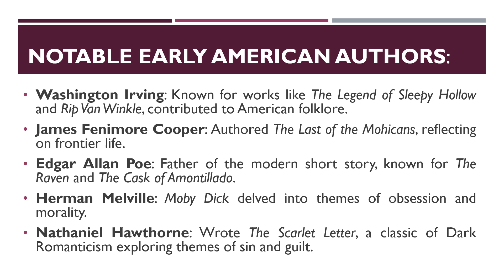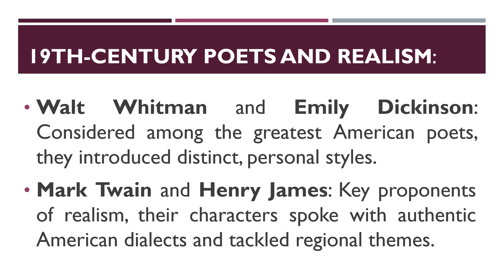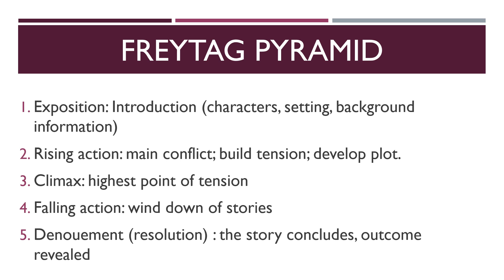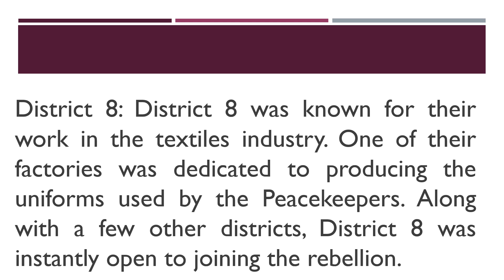ENGLISH LITERATURE_21ST CENTURY LITERATURE (DETECTIVE STORIES/BRITISH AMERICAN LITERATURE)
I'm giving Free Shoutouts just comment down your name :)
TARA USAP
FACEBOOK: Maureen Joy Aguila Gutierrez